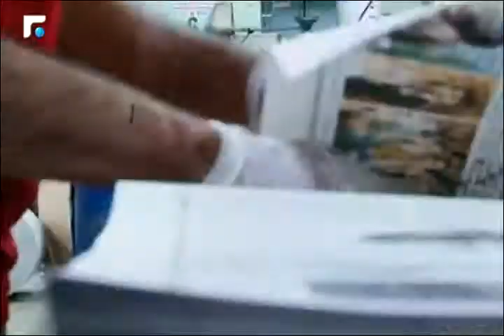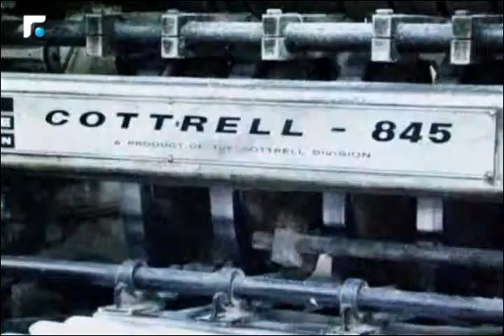كلام بيروت مع النائب فادي الهبر 07/08/2015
كلام بيروت مع النائب فادي الهبر